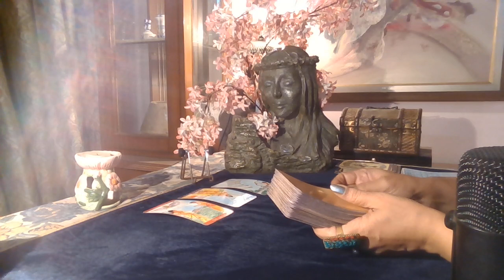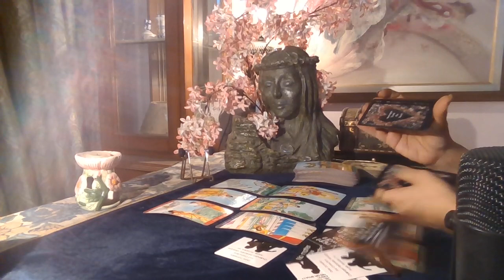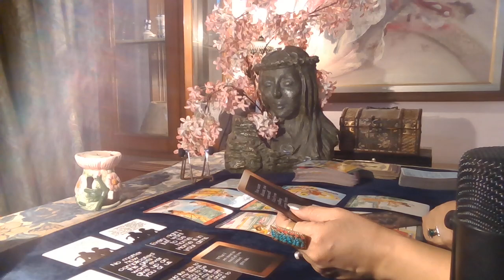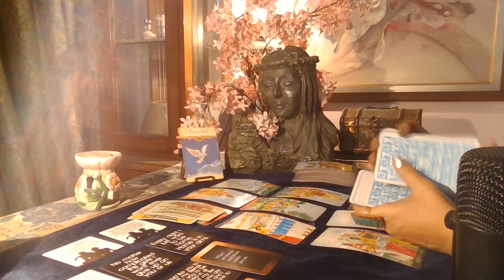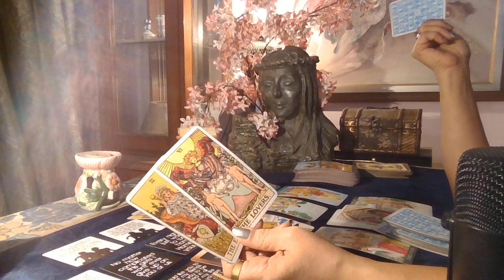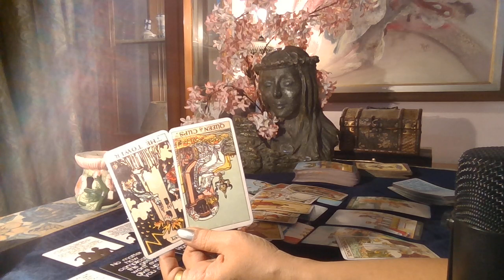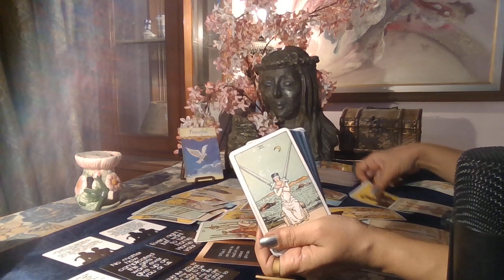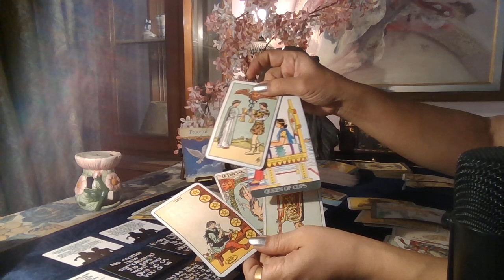Capricorn Tarot - THEY WANT TO RUN BACK TO YOU / Love Byte / March 2021 /